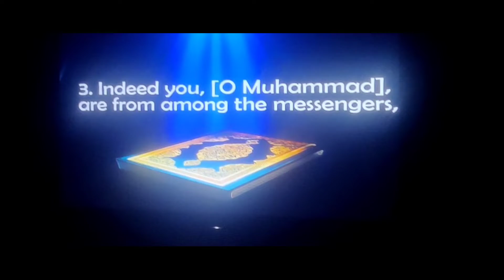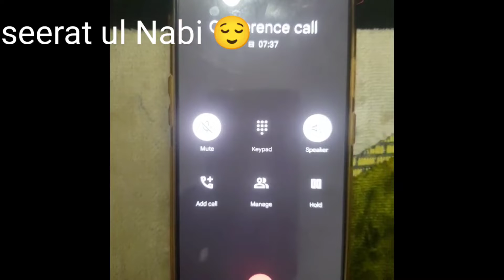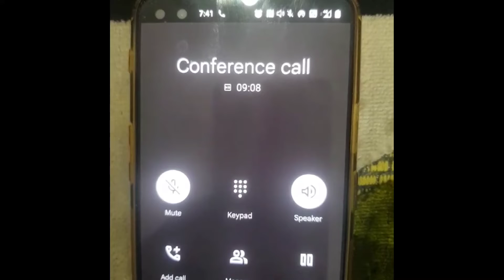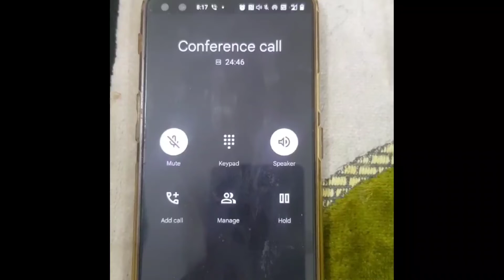Seerat ul Nabi in my Quran e class+in laws at 🏠